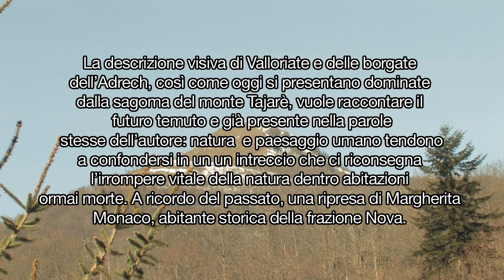Le rouà 'd Valàouria